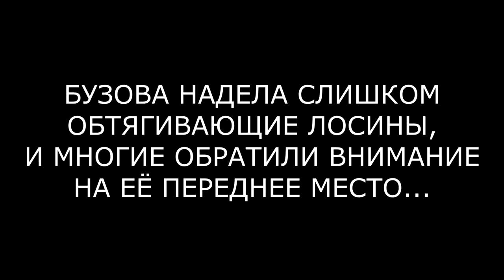КАК БУЗОВОЙ НЕ СТЫДНО В ТАКИХ ЛОСИНАХ (ondom2.com)